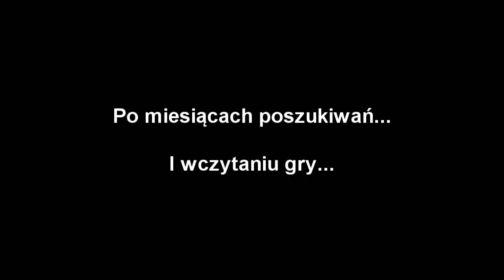#7 Zagrajmy w: Star Wars Jedi Knight II Jedi Outcast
MIEEEEECZ :D

Gwiezdne Wojny Rycerz Jedi II Wygnaniec Jedi